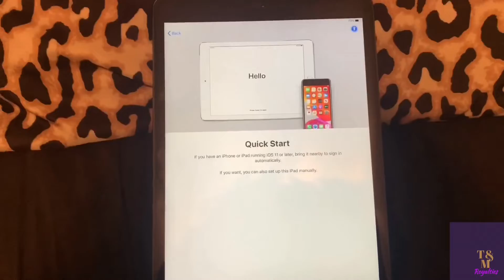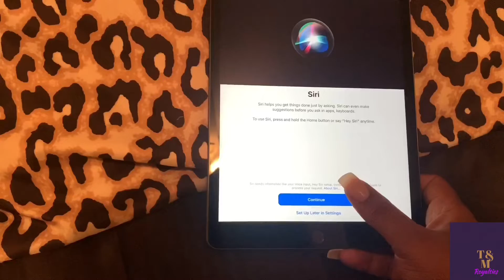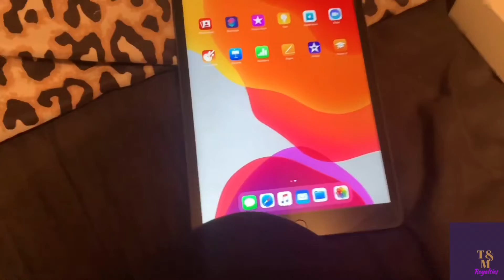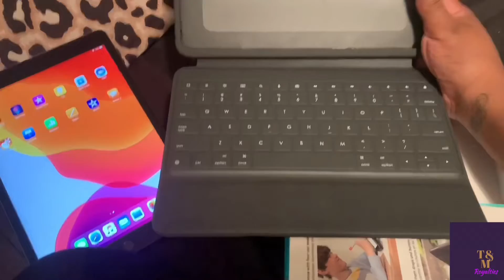FIRST SNOW OF THE YEAR 2020!! GRWM